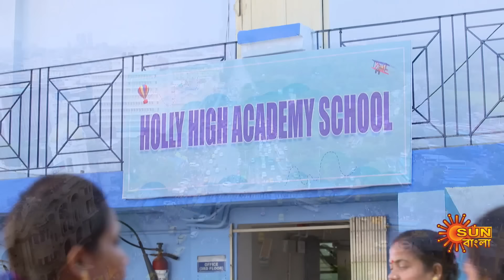Dwitiyo Basanta - Highlights Part-2 |28 Aug 2024 | Full Ep FREE on SUN NXT | Sun Bangla Serial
Watch the Highlights of the bengali serial Dwitiyo Basanta " which airs on Sun Bangla TV.